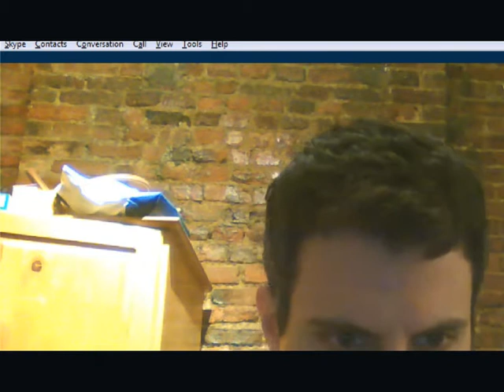Paone, Michael 2015 5 23